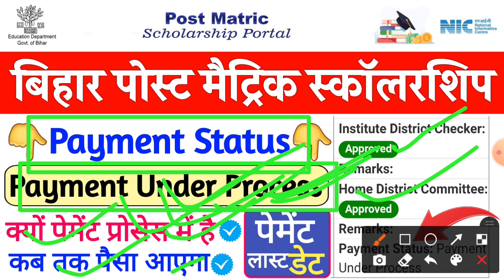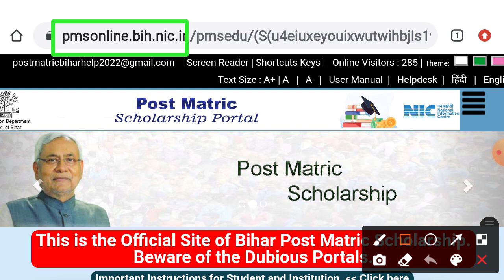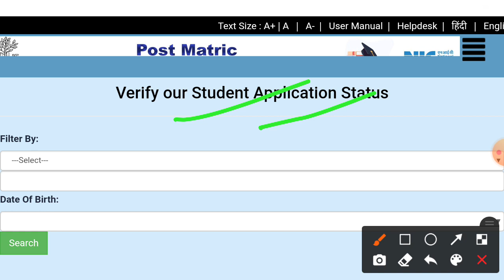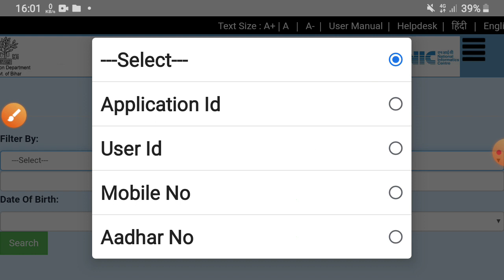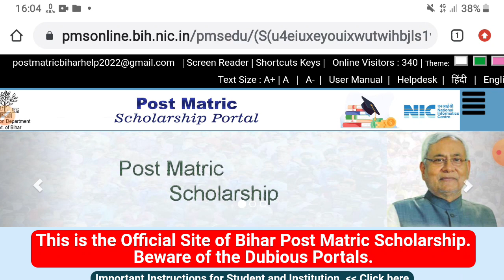Bihar Post Matric Scholarship Payment Under Process/ bihar post matric scholarship paisa kab milega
bihar iti post matric scholarship, bihar iti post matric scholarship ka paisa kab tak aayega, bihar iti post matric scholarship online form 2021, bihar iti post matric scholarship new update,
bihar post matric scholarship physical verification, bihar post matric scholarship kab tak aayega, bihar iti post matric scholarship update, bihar iti post matric ka paisa kab aaega,
bihar iti post matric scholarship status, kaise check kare, bihar scholarship 2021, bihar iti scholarship 2022, bihar iti scholarship ka paisa kab aayega,
bihar post matric scholarship server problem, bihar_post_matric_scholarship_application_status_check, bihar post matric scholarship ka status kaise check kare,
bihar post matric scholarship committee status, bihar nsp scholarship 2021-22 apply
bihar nsp scholarship 2020-21
bihar nsp scholarship
nsp bihar scholarship 2021
nsp bihar scholarship 2021 last date
nsp bihar scholarship 2022
nsp bihar scholarship 2020-21 apply
bihar board nsp scholarship

SARKARI TALKS.

Thanks,